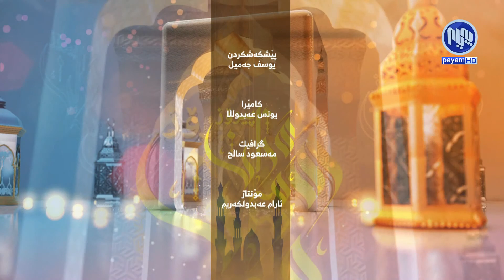به‌رنامه‌ی سه‌دای زێرین - نیزامه‌دین حاجی یونس _ قورئانخوێن